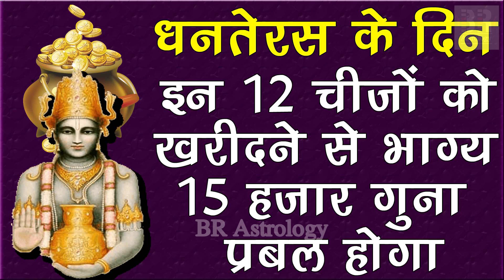धनतेरस के दिन इन 12 चीजो को खरीदने से भाग्य 15 हजार गुना प्रबल होगा! Dhanteras 25 October 2019